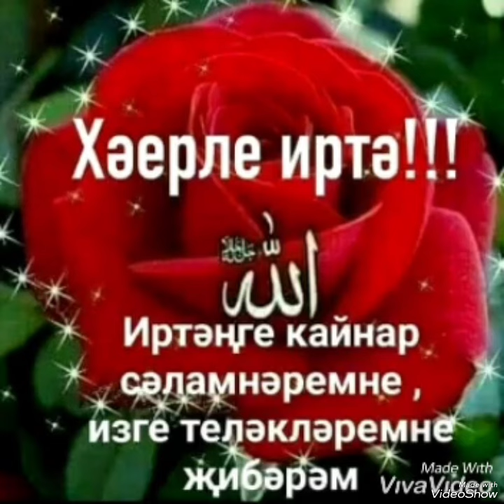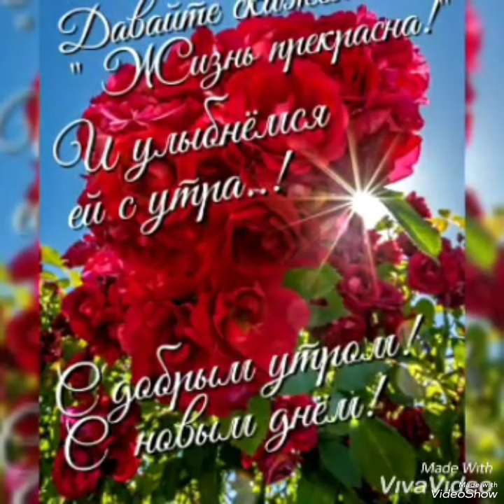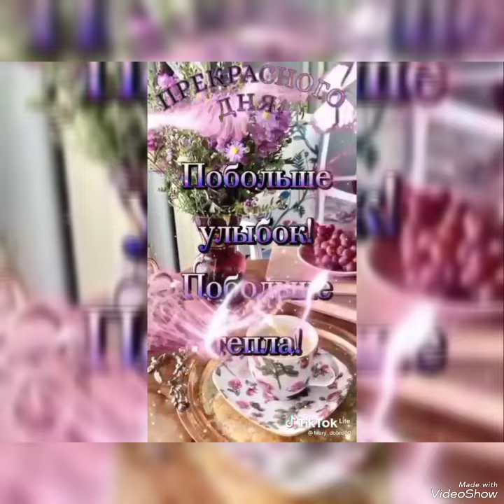Сагыну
Риназ Фазлиахметов (Хәерле иртә)